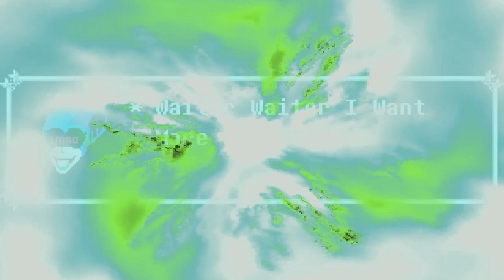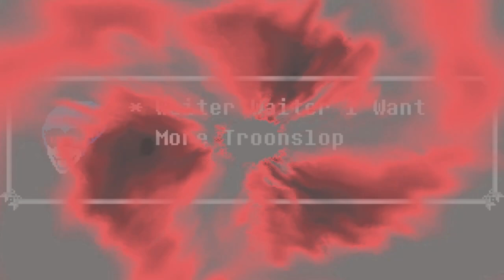Attack of The Karkalicious Queen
warning: contains the gamer word for comedic effect

source cheat sheet in rough chrono order:
KARKALICIOUS BY SOME LEGEND.
attack of the killer queen by toby "jewdiation" fox
sex in minecraft by vinesauce joblet
angel of death by slayer
gemmybute by some random soyteen
lars is gay by rucka rucka jewli
hardwired by mehtallicuh
beating up [gamer word]s that sell fake crack by axcx
money machine by 100 gecs
kill yourself by fresh air
dick pays rent by santa's brother (aka filthy frank)
8luh 8luh 8luh by 8roadway vriska
anus licking good by b dizzle
im hitler by axcx
stick stickly by attack attack
hot shower by chance the parappa rapper
night crawler by jewdas priest
show me your genitals by jon lajoie
know-nothing ingrate by six fEEEEEt under
war ensemble by slayer
white is right by pink guy
some songs by axcx
wholesome ytpmv 3 by krazeddonut (start making ytps again you fat retard)
311 sucks by axcx
hot dog by limp bizkit
off da goop by autistic boys money clan